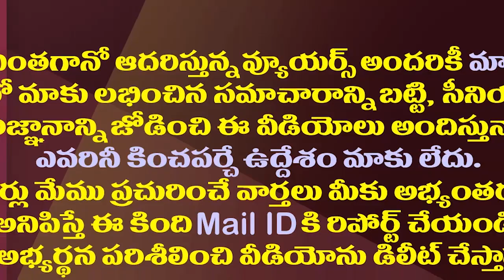టీడీపీలో బుచ్చయ్య చౌదరి వ్యాఖ్యల ప్రకంపనలు| Butchaiah Chowdary Comments Creating A Stir in The TDP